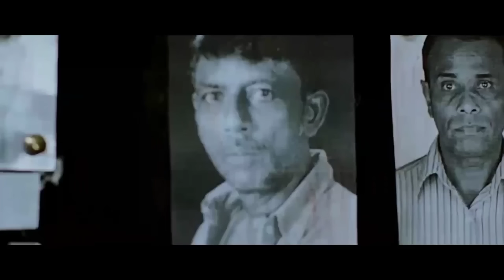Film || Waxaa Ku Adag Iney Deefshiido Dadka Ay Cuntey Iyada Oo Dooneysa Iney U Aargudo Jaceylkeeda..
filim afsomali,
hindi